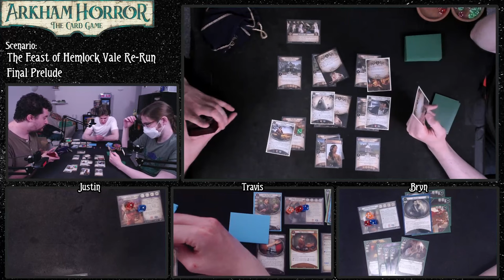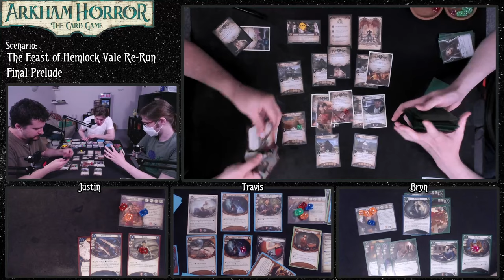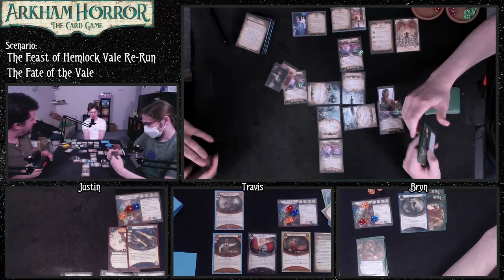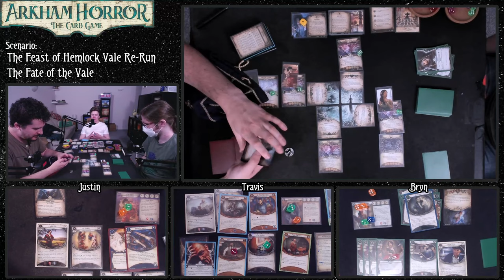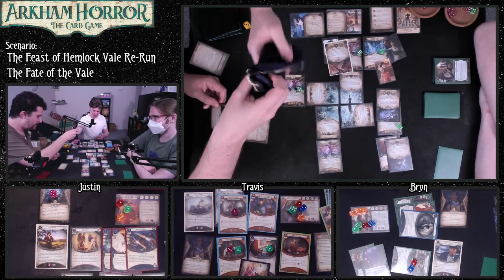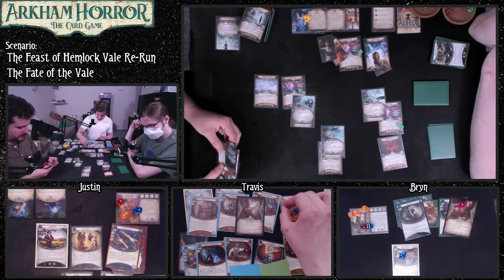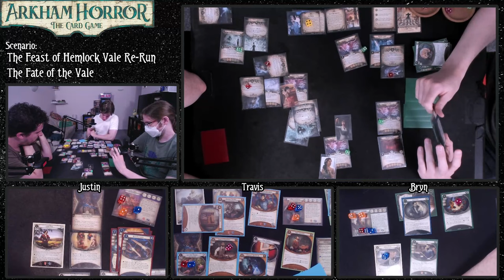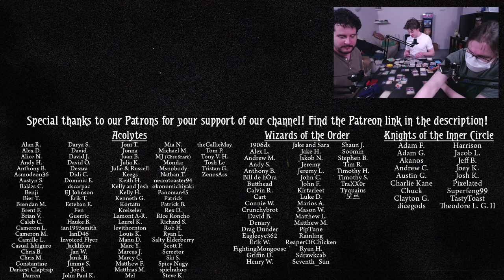They don't call her Butterfly Swords reliable for nothing... (THE FEAST OF HEMLOCK VALE RE-RUN 6)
And with that, our Hemlock Re-Run is in the books. We hope you enjoyed it as much as we did!